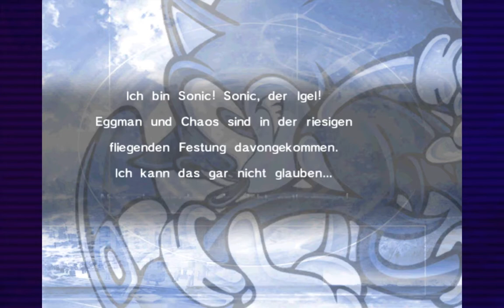Sonic Adventure DX #005 - Let's Play (German)